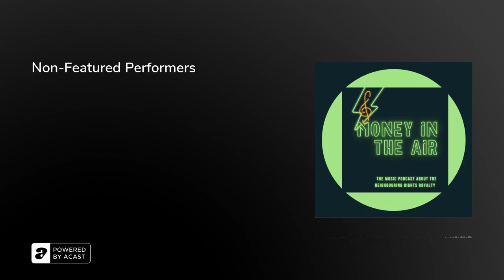Non-Featured Performers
Non-featured performers inlcude the audible contributors who are the contracted featured artists, named artists, etc.